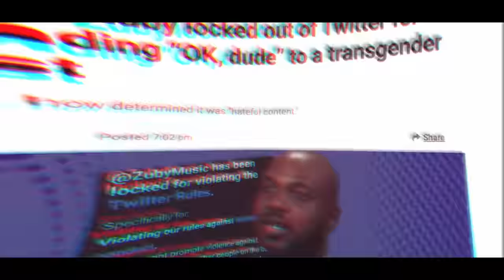Dodge & Zuby Talk Life: Zuby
Zuby has absolutely smashed America with appearances with Elon Musk, Andrew Tate and Joe Rogan.

He talks about his viral video identifying as a woman breaking the deadlift world record.

We delve into his unfiltered views on the woke society, being held up at gunpoint by British police, Elon’s Neuralink and the worldwide drug problem.

He’s gained millions of followers and fans across the world over the past few years and I’ve never done an episode more fascinating covering so many interesting topics!

This is the Eventful Life of Zuby